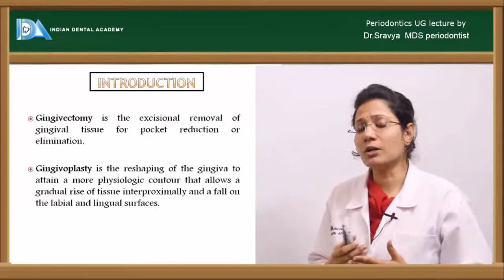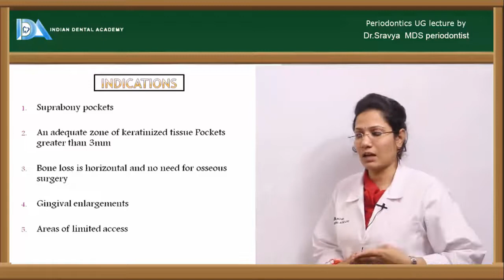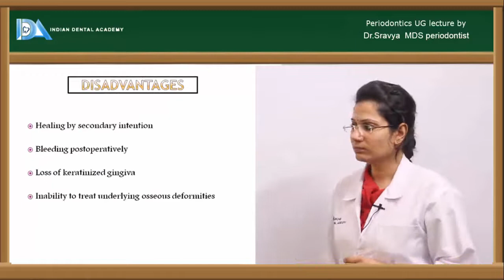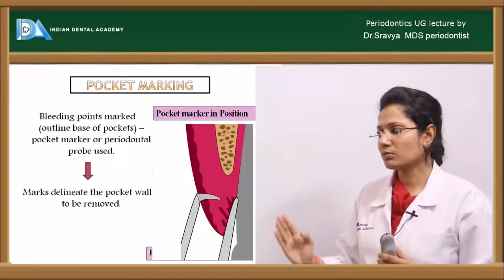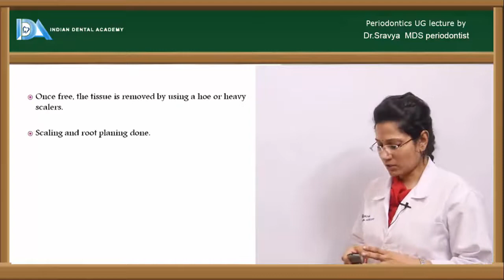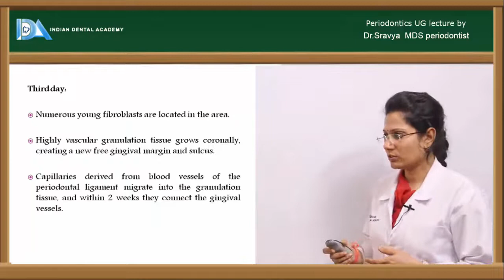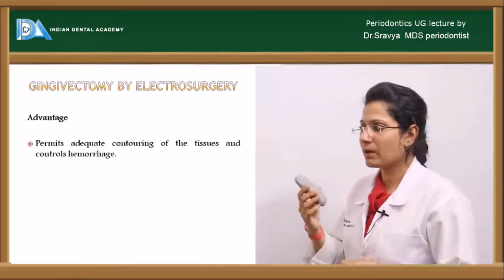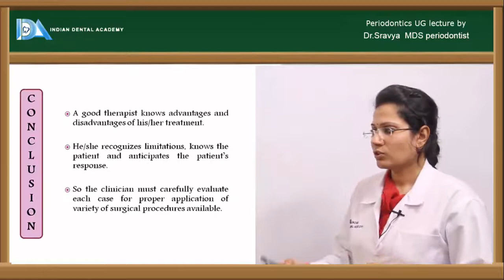Gingivectomy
Indian Dental Academy which is an academy leading in continuing
dental education and skill enhancement programs for dental surgeons;
 it also offers different courses in a wide range of formats for
dental students. Indian dental academy has the best team of
expert’s dental specialties, who are completely dedicated to the
students and keep themselves updated with the current concepts of
their subject and the current trends of teaching.

A large number of dental students are accessing the internet for
dental education, references, university exams, for thesis etc.

Considering the e-formats for almost everything in today’s time.
we have prepared  highly effective educational videos for dental
students in  all the subjects from the first to the final year of
dental sciences, about 700 plus videos. The lectures are covered
 by the best lecturers of each subject and are presented in a
 simple yet elaborate way for clarity of concepts to the students.

The Lectures include in the following subjects:-
 Head & Neck Anatomy,Histology,Embryology, Human Physiology ,
 Biochemistry,Dental Anatomy,Dental materials, Pharmacology, General Pathology  Microbiology,
 Oral pathology , General medicine , General Surgery ,
 Oral medicine & radiology, Oral surgery,  Prosthodontics,
 Orthodontics,Endodontics , Community Dentistry, Pedodontics,
 Periodontics.